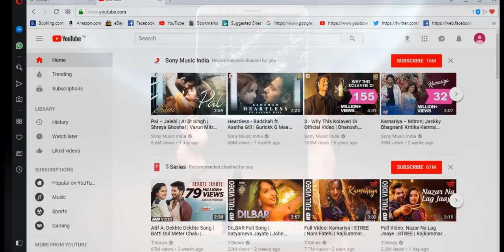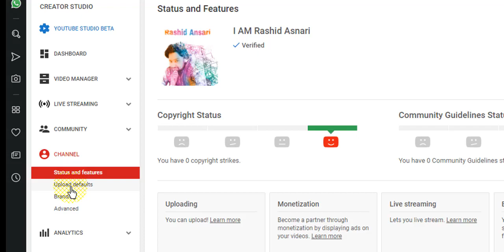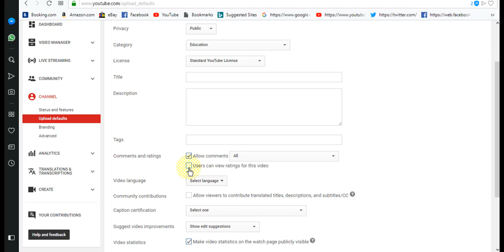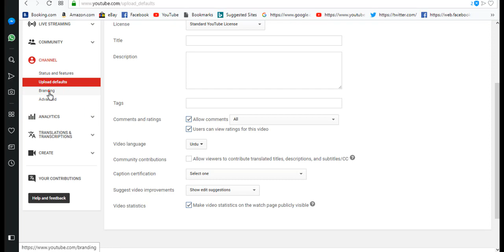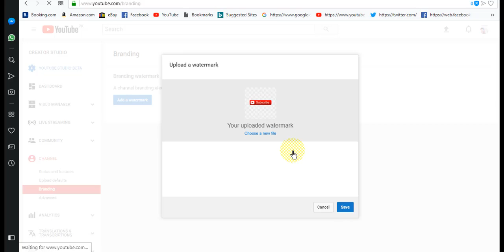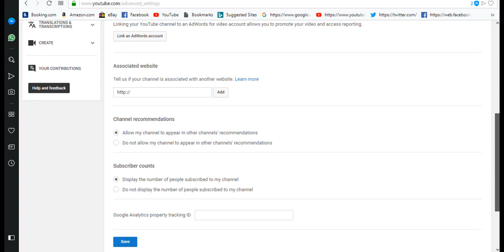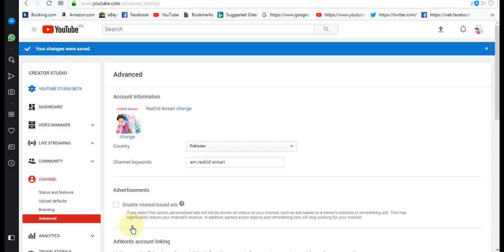How To Create a Youtube Channel Full Profssional Settings Urdu/Hindi P3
About: Iamrashidansari is the channel where you can find all the best videos about YouTube Course, Android Apps and Websites. Channel owner